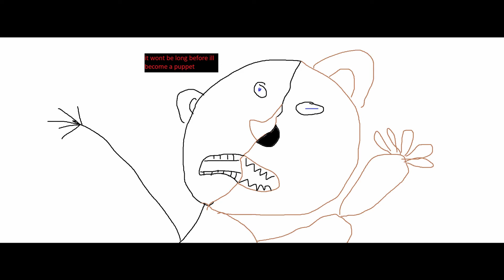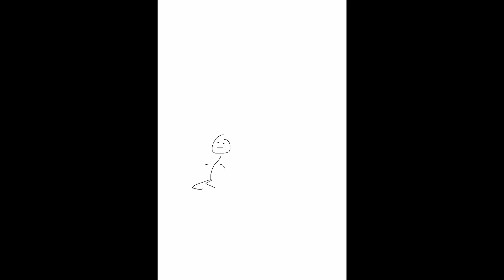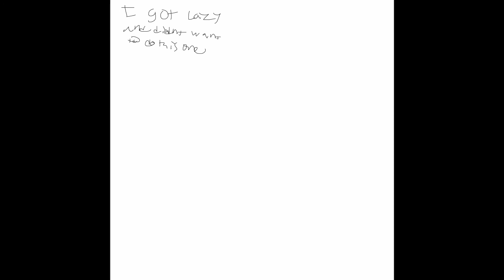FNAF song lol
ok cool :DDDDD